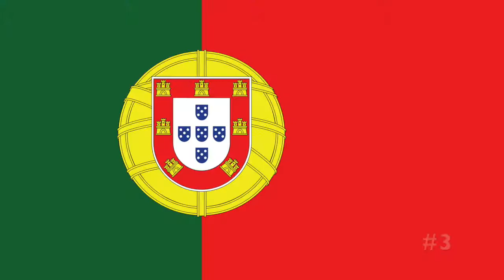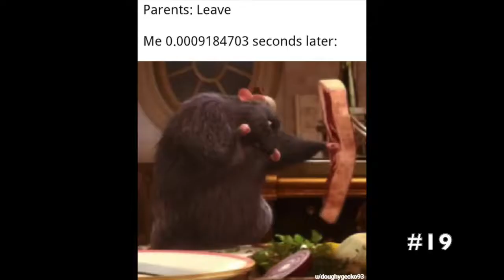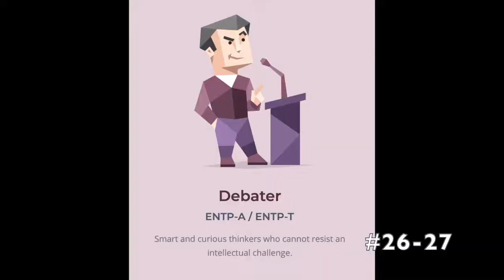50 facts about me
song = Monroe by LAKEY INSPIRED